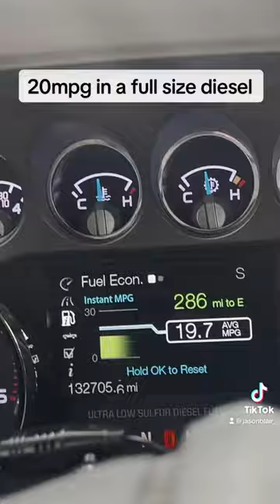20MPG in a full size diesel truck?